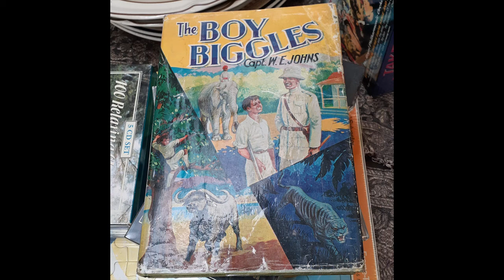Biggles by Lesbo Mould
he was an air fighter